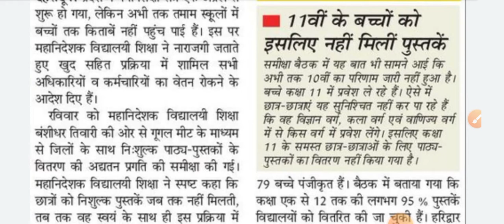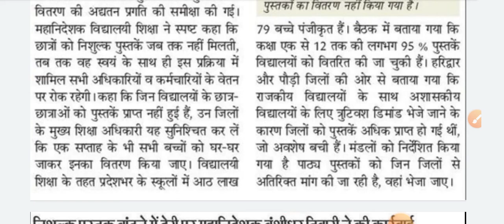Uttarakhand education किताबें क्यों नहीं मिलीं जानो 2022 / लाभ कैसे लें पूरी जानकारी हिंदी में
free किताबे योजना क्या हैं